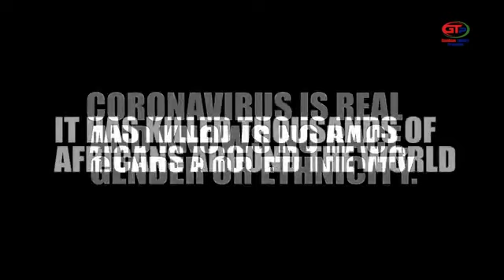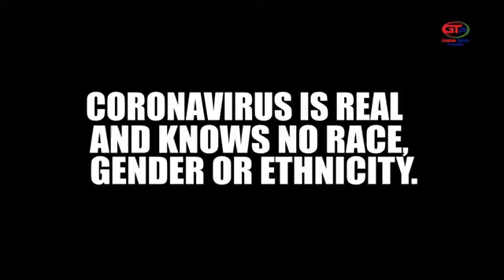GAMBIANS REACT TO THE SHORTAGE OF FUEL IN THE COUNTRY